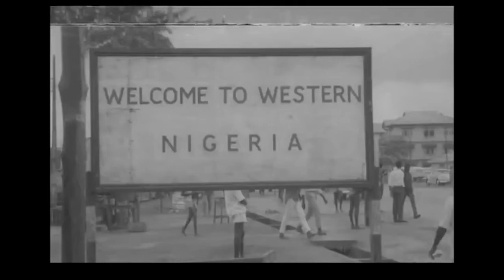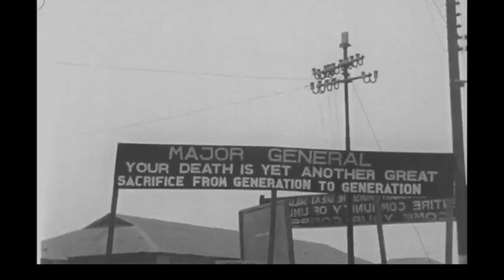History of the Second Military Coup in Nigeria (Ironsi, Fajuyi Killed; Gowon took Over)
Six years after gaining independence from Britain, Nigeria witnessed its first military coup in January, 1966. Six month after the first coup, there was a second coup in July, 1966. These two coups were bloody. In the second coup, General Aguiyi-Ironsi, the then Military Head of State was killed together with Col. Adekunle Fajuyi in Ibadan where Ironsi went on a visit. They were killed by soldiers said to be of Northern extraction of the country. The coup was described as a counter coup. This video narrates the events that surrounded the arrest, assassination and burial of Ironsi and Fajuyi and the emergence of Yakubu Gowon as the new Military Head of State.